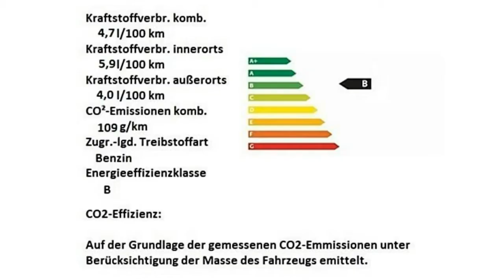Volkswagen Polo Limousine Autohaus Czychy